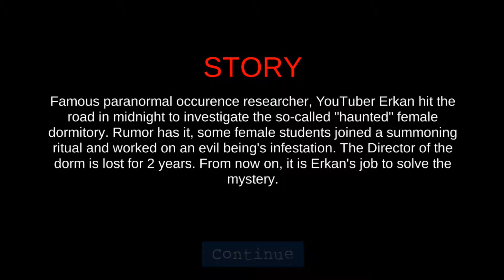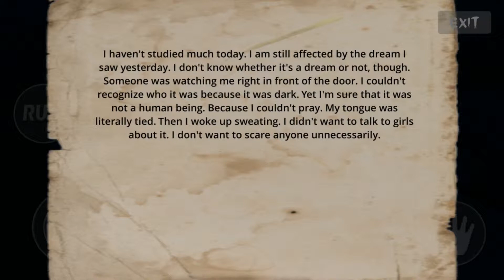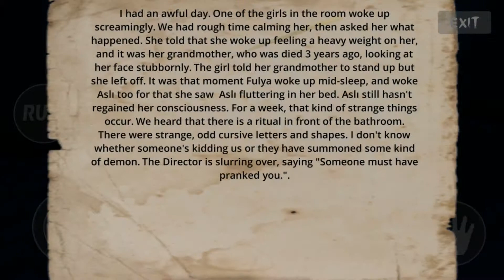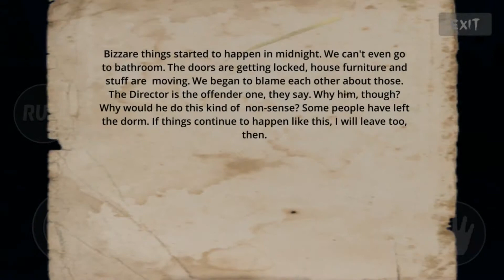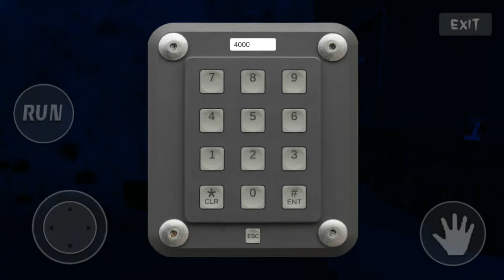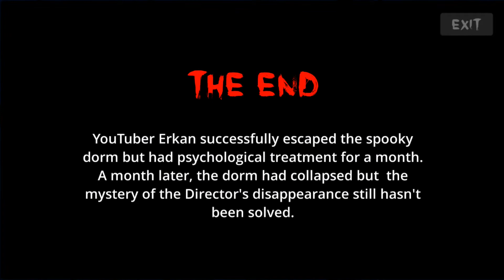Demonic Manor 2 Full Scary Gameplay!!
Famous paranormal occurrence researcher, YouTuber Erkan hit the road in the midnight to investigate the so-called "haunted" female dormitory. Rumor has it, some female students joined a summoning ritual and worked on an evil being's infestation. The Director of the dorm is lost for 2 years. From now on, it is Erkan's job to solve the mystery.

Grabs your camera and get into the paranormal seekers
You must collect diaries and keys, to escape the dorm.

You are a youtuber. Search all dorm and escape from there. Lots of horrors and paranormal activity. There were many paranormal and frightful incidents at dorm. It can not be said to be a very uncanny place. Dorm has been haunted by a devil. And he does not think good things.Your quest is to escape and finally find a way to banish the ghost.
Solve the mysteries! Collect pages